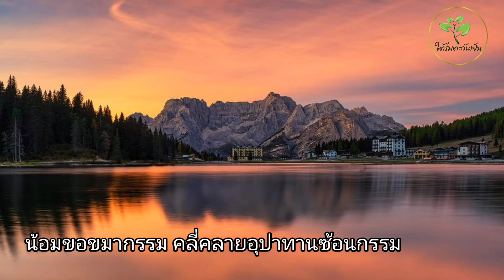น้อมขอขมากรรม คลี่คลายอุปาทานซ้อนกรรม